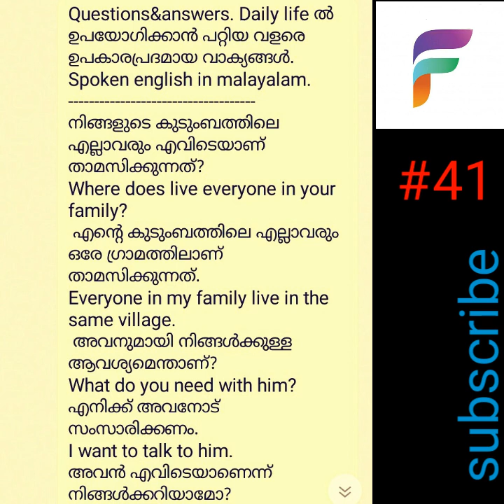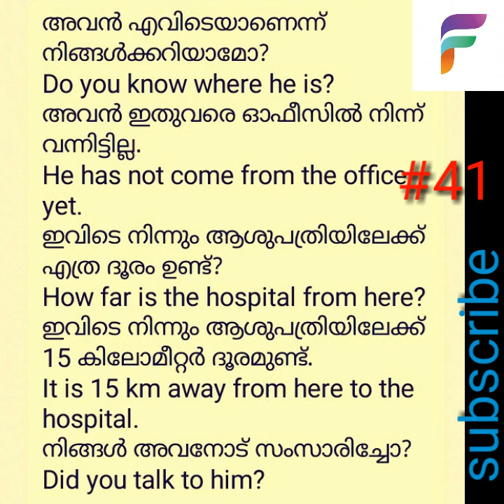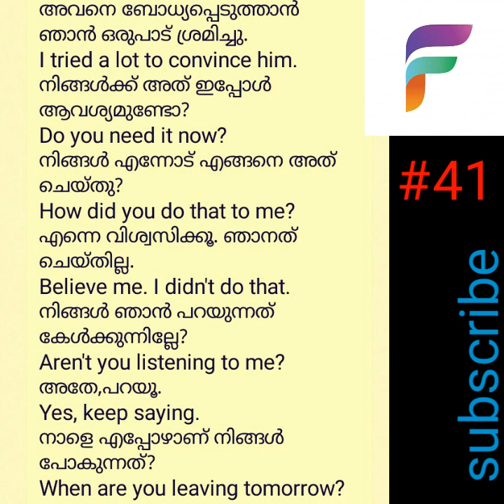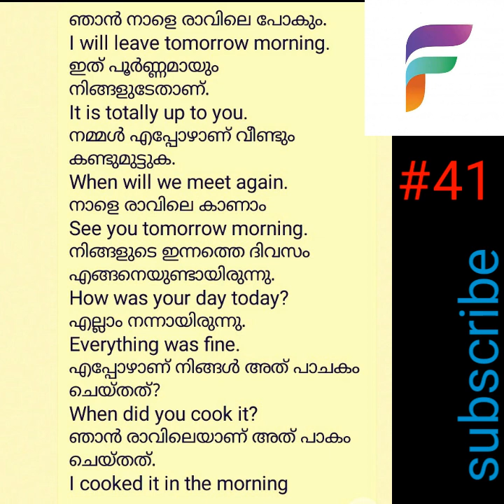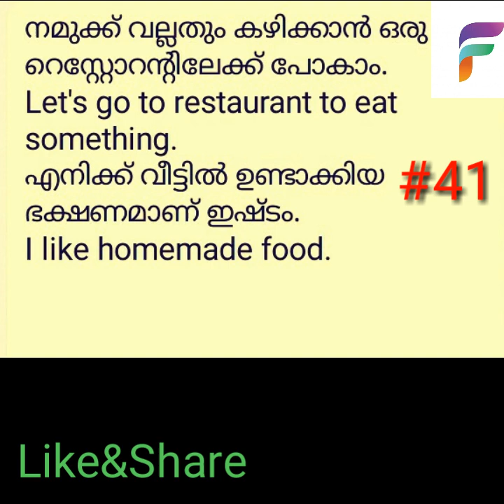Questions&answers. daily life ൽ ഉപയോഗിക്കാൻ പറ്റിയ വാക്യങ്ങൾ. spoken english in malayalam.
നിത്യ ജീവിതത്തിൽ ഉപയോഗിക്കാൻ പറ്റിയ questions&answers അടങ്ങിയ വാക്യങ്ങൾ.spoken english in malayalam#speak english fluently#Ready english with faizal വളരെ ഈസിയായി ഇംഗ്ലീഷ് സംസാരിക്കാൻ കഴിയുന്ന രീതിയിലാണ് ഈ ചാനലിലെ വീഡിയോസ് എല്ലാം തയ്യാറാക്കിയിരിക്കുന്നത്. വ്യത്യസ്ത പ്രയോഗങ്ങളും രീതികളും ഉൾകൊള്ളിച്ചുകൊണ്ടുള്ള ഈ വീഡിയോകൾ നിങ്ങൾക്ക് ഇംഗ്ലീഷ് പഠിക്കാൻ ഉപകരിക്കുമെന്നതിൽ സംശയമില്ല. ഓരോ വീഡിയോയിലും ഉപയോഗിക്കുന്ന പറ്റേൺസ് കാണാതെ പഠിക്കുക. പറഞ്ഞു പറഞ്ഞു ശീലിക്കുക. തീർച്ചയായും നിങ്ങളുടെ ഇംഗ്ലീഷ് മെച്ചപ്പെടും.